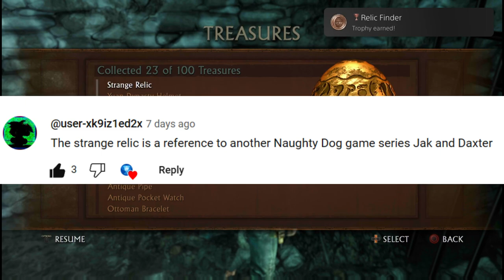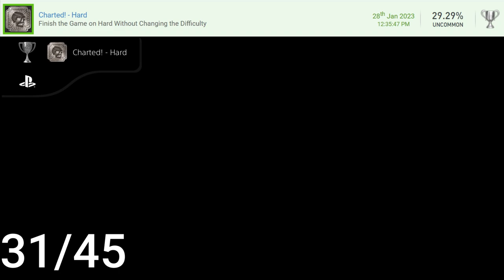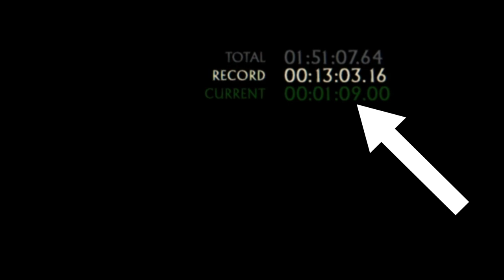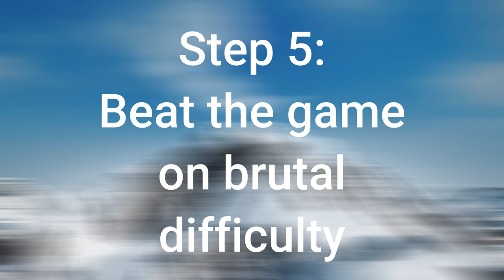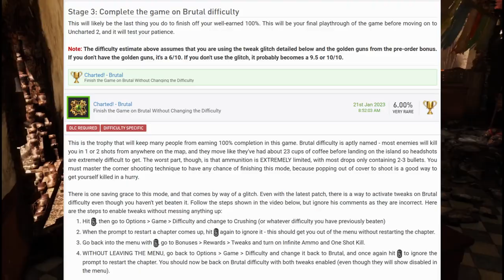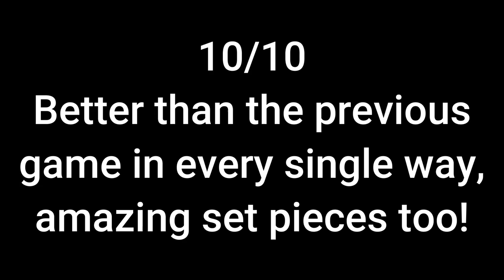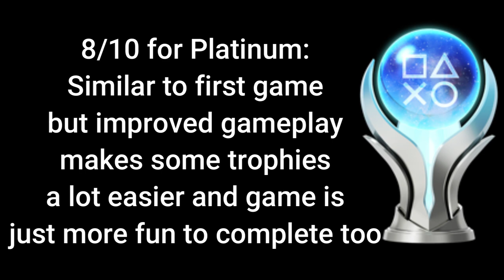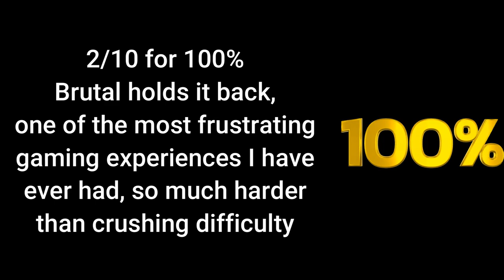My HARDEST Platinum and 100% YET! - Uncharted 2: Among Thieves Remastered (DLC Trophies Included)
My tenth video in this platinum and 100% completion type of series where I go through all the games I have 100%ed. This video focuses on Uncharted 2: Among Thieves Remastered on the PS4! I show all the trophies including the platinum and the 100% which includes all DLC trophies too! Brutal difficulty is no joke on this game!

Thanks to my friend Aesopis for helping out with this video! Check his channel out for more platinum content!

00:00 Intro
02:36 Trophy Overview
03:31 Step 1: Complete the story on Crushing and get all treasures
13:49 Step 2: Speed Run the game as Doughnut Drake
19:06 Step 3: DLC Clean-Up
21:01 Stage 4: Clean-Up via Chapter Select
23:03 Platinum!
23:23 Step 5: Complete game on Brutal difficulty
24:00 Aesopis' Appreciation!
35:43 100%!
36:20 Final Thoughts
40:36 Bloopers :)
41:18 Thanks for watching!